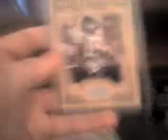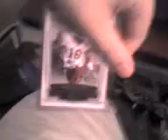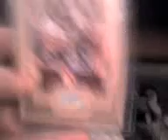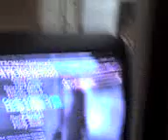Cards for Trade!!!